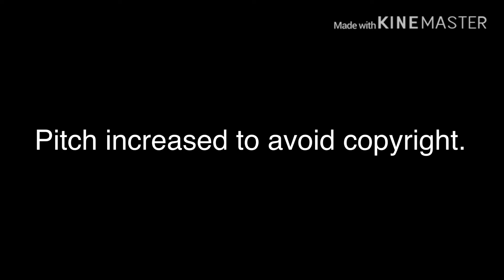The Lab Experiment Sneak Peek (Upcoming GLMM) | GummyChocolate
Shoutout to LilyTrescot MSP for inspiring me to make the Sneak Peek and the entire upcoming GLMM overall! A possible release date is the 27th April unless I’m lazy. -_-

Btw, can you guess all of the songs used in this sneak peek? Leave your guesses in the comments below!